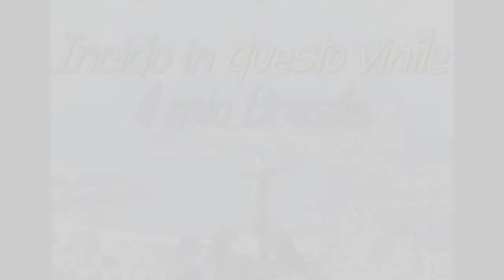Jonatas Intervista cooperative report young